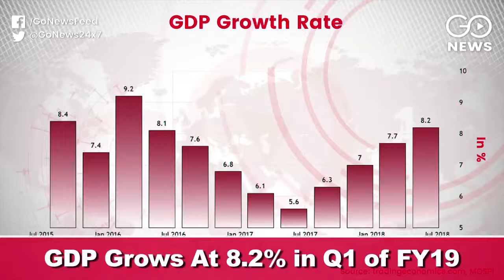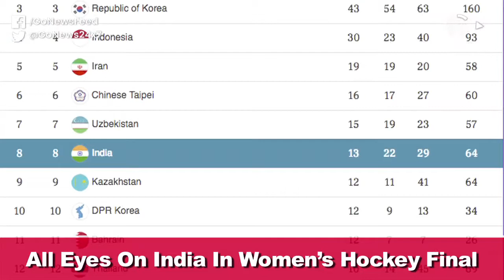Go Headlines: News In 90 Seconds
GDP grows at 8.2%; Rupee plummets past 71 per US dollar; Fuel price touches record high; Maharashtra Police defends arrests of activists